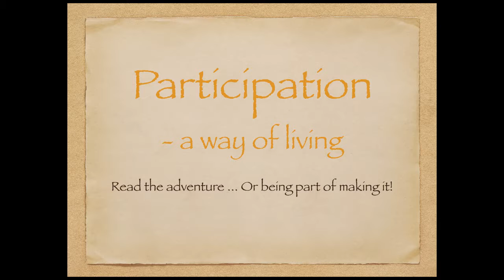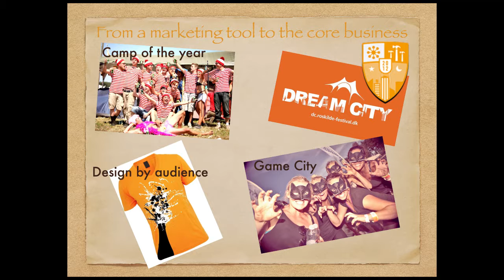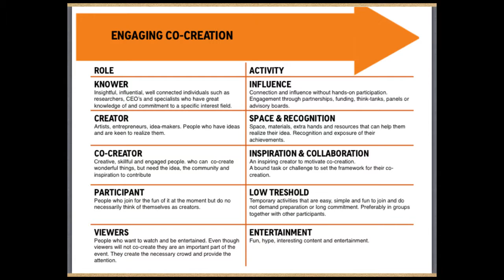Esben Danielsen: Orange Innovation at Alibis for Interaction 2013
“Many people think interaction, participation and gaming are for fun, not for real", says Orange Innovation's Esben Danielsen. But what his people at both the Roskilde Festival and its experience design spin-off Orange Innovation see happening is an increasing impact of these phenomena in new products, new experiences and the rapidly growing participation economy. In this brief talk, Danielsen explores the Festival's shift from being primarily an audience event (back) towards more participatory structures. He also speaks about some co-creative projects run by Orange Innovation.

Eager to learn more about the theory and craft of participatory experiences? Tickets to the Alibis for Interaction 2014 conference are out now at:

Esben Danielsen is Director of Innovation at Roskilde Festival Orange Innovation, a unit of the non-profit Roskilde Group that develops new experiences, events and products for the cluster of companies connected to this enormous annual event.

Esben Danielsen’s first plan was to become a rock star. He played in bands, toured internationally and released and album. But gradually his grassroots activism for the Danish rhythmic music community pulled him off the stage. He worked with studio associations, established a regional music venue, wrote reports, and served on the National Music Council and on the boards of organisations like ROSA, Rhythmic Music Denmark and Spillesteder.dk, while for eight years working as the artistic director of the Gimle venue in Roskilde.

In 2010 Esben became head of development for the Roskilde Festival, one of the largest rock festivals in Europe. He has also run the festival’s Climate Campaign, focusing on global change and ‘green footsteps’. From 2002, he had been the festival’s official spokesperson, well placed to communicate it given his history as a festival volunteer on tasks ranging from manual labour to stage management, employee section management, music booking and heading of the festival’s Information Center.

Over the years, several companies have emerged out of the Roskilde Festival. All of them work with culture, all donate their profits to NGOs and charitable causes. These companies make up Roskilde Group. Today Esben operates as Director of Innovation, employing his unique experience both on and off the stage in his work towards new approaches to experiences and participation. He was a speaker at Alibis for Interaction in 2013.